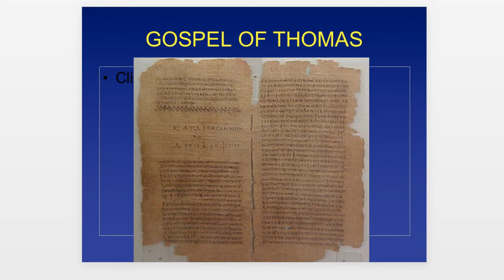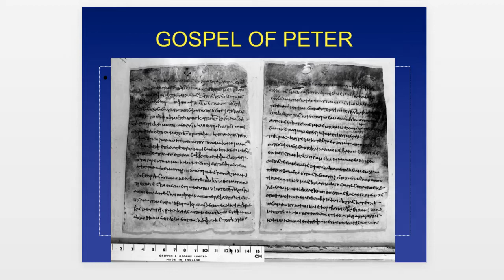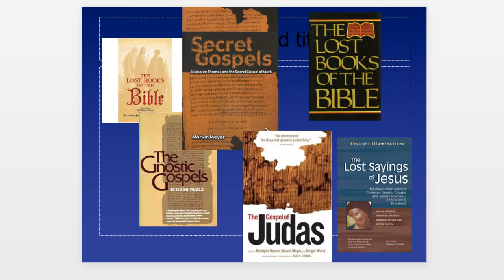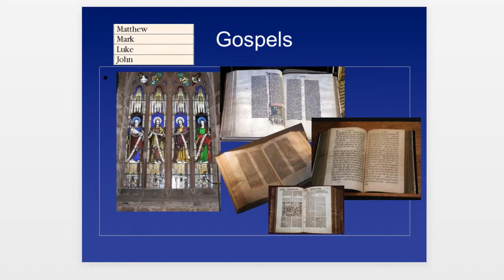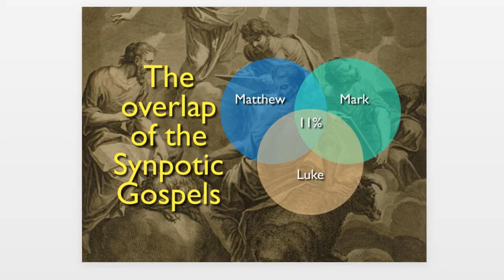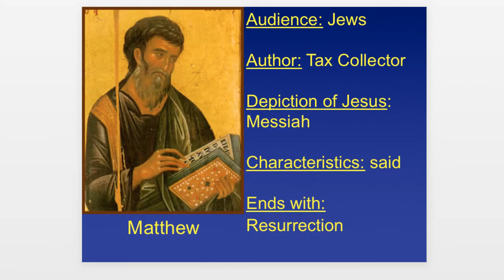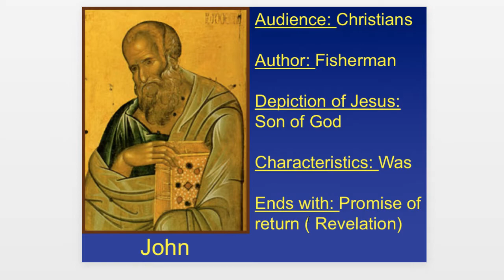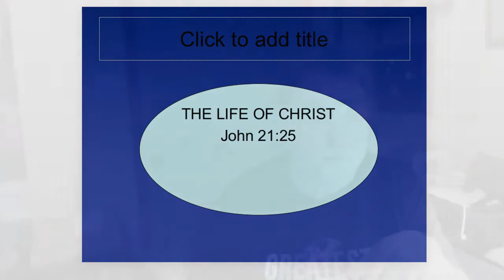Matthew Intro: Why Not Other Gospels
Pastor Terry Long begins a deep dive into the Gospel of Matthew by asking, "Why not cover a different Gospel?" "The Gospel according to Thomas, why was this Gospel account in the bible?" "What are the Synoptic Gospels?"

During the Corona Virus incident all services will be streamed online, Wednesday at 6:30PM and Sunday at 10:00AM.